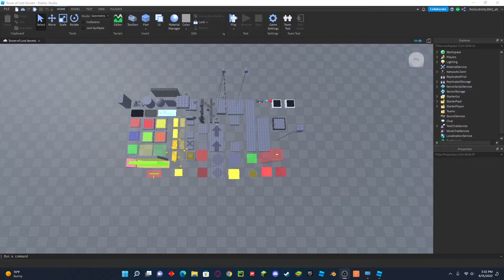guess this project!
gwfgwr